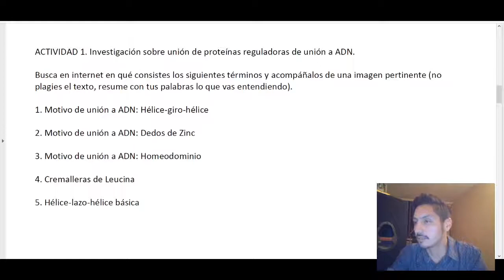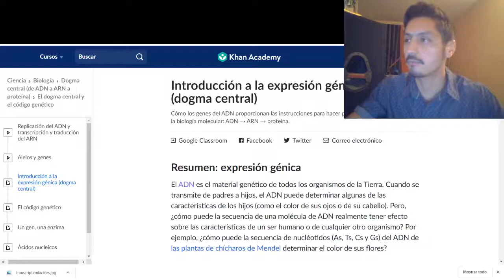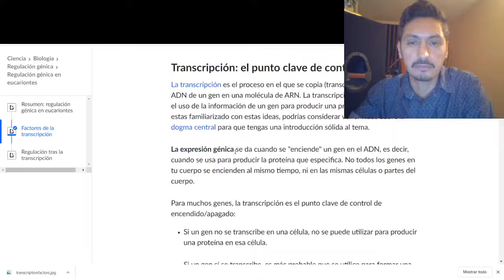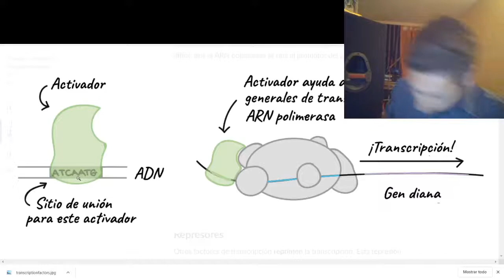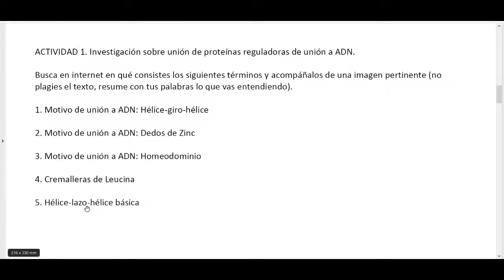4ºMEDIO DIFERENCIADO - 01 ORIENTACIÓN PARA MOTIVOS DE UNION A ADN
METODOLOGÍA: Observa el vídeo y toma apuntes en tu cuaderno mediante la siguiente estructura:
- Título
- Idea principal
- Ideas secundarias
- Dibujos, esquemas
- Zona de preguntas (anota las dudas que se te presentan, puedes consultarlas a mi mail indicando tu curso, nombre y apellido. También lo puedes hacer en la casilla de comentarios de este video).
- Utiliza letra legible.

Forma alternativa: mapa mental, ramificando desde la idea general, hacia las ideas secundarias y terciarias, manteniendo también el título, preguntas, y legibilidad.